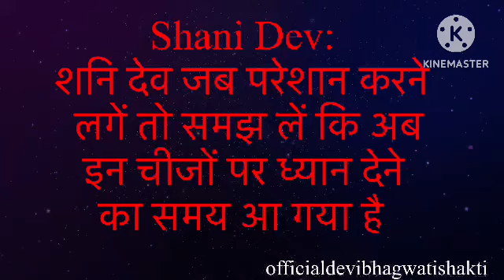शनि देव जब परेशान करने लगें तो समझ लें कि अब इन चीजों पर ध्यान देने का समय आ गया है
Shani Dev:
शनि देव जब परेशान करने
 लगें तो समझ लें कि अब
इन चीजों पर ध्यान देने
का समय आ गया है
shani grah kharab hone ke lakshan
इन 7 लक्षणों से पता चलता है की शनिदेव बहुत नाराज है | Shani Dev
बस यह एक उपाय कर लो, शनि आदि ग्रहों, साढ़े साति का आप पर कोई भी प्रभाव नहीं पड़ेगा ! | भजन मार्ग
अशुभ शनि के लक्षण व उनके उपाय, शनि पीड़ित व्यक्ति के लक्षण, Symptoms of suffering from Shani Dosh,
कमज़ोर शनि के लक्षण और ठीक करने के उपाय (Weak Saturn & Its Remedies) | Vedic Astrology | Hindi
पीड़ित शनि के शारीरिक लक्षण | कैसे जानें शनि पीड़ित है | पीड़ित शनि क्या करता है | peedit Shani |